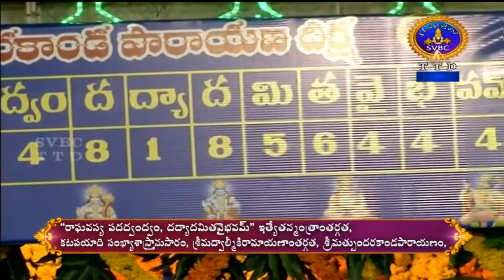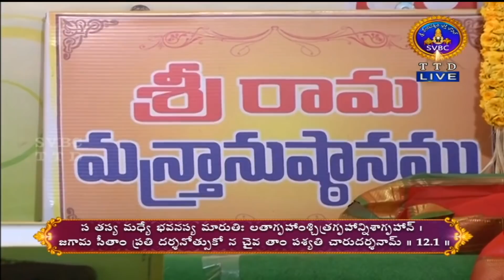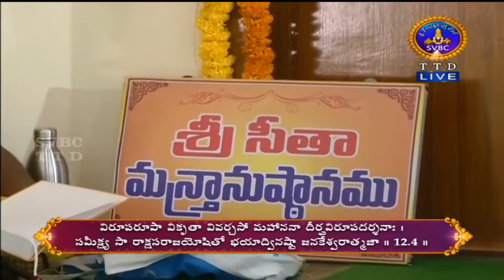షోడశదిన సుందరకాండ పారాయణ దీక్ష | SHODASADINA SUNDARAKANDA PARAYANA DEEKSHA | 07-05-2021 | SVBC TTD